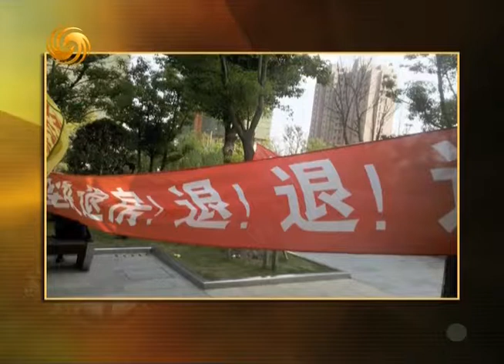锵锵三人行20111109全社会明知房价高却不得不将其撑住